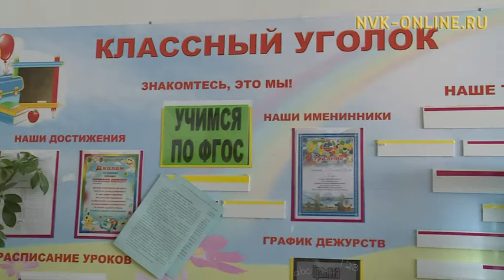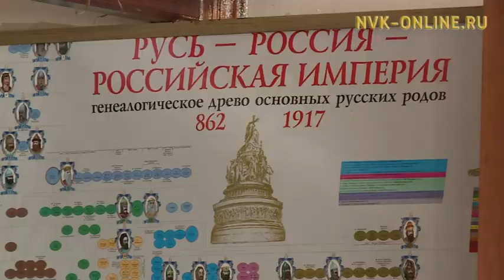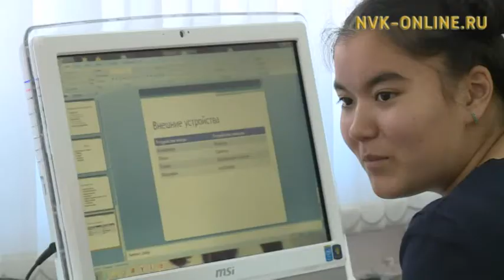Учитель больше, чем профессия, учитель - это призвание